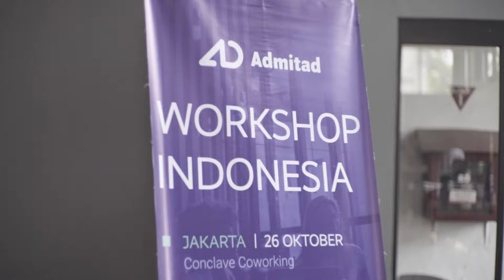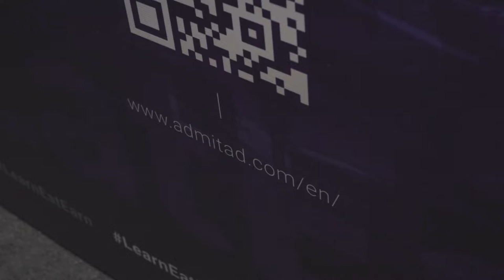Admitad Workshop Jakarta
Kasus, angka, prediksi, dan informasi praktis dari ahli  pemasaran afiliasi
Pelajari cara efektif menggunkan saluran CPA kamu,dan kembangkan bisnis kamu.
26 Oktober, Jakarta, Conclave Simatupang.